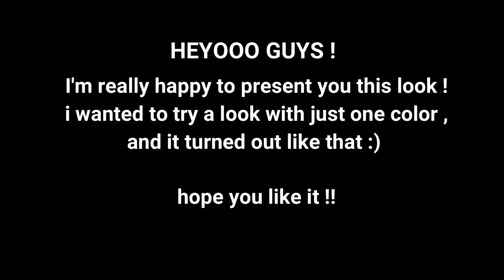GEOMETRIC YELLOW / BLACKMURPHY MUA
HEYOOOOO !

i really hope you like the video and this makeup look !
tell me everything in the comment section bellow :3

WHAT YOU WANT TO KNOW ABOUT ME :
-I'm only 16
-I'm tottally self-taught
-I'm belgian
-I'm a student in art